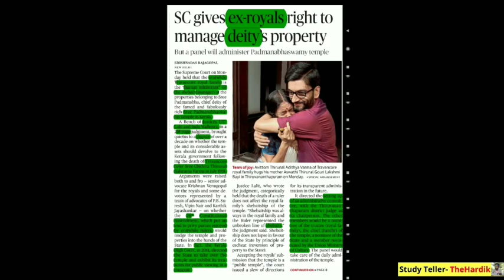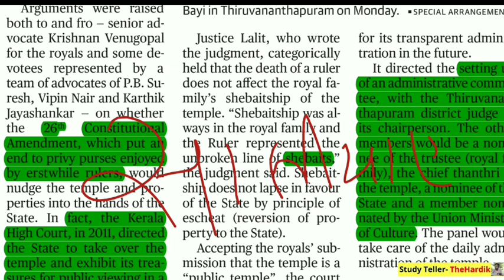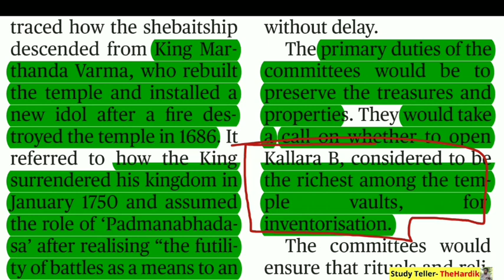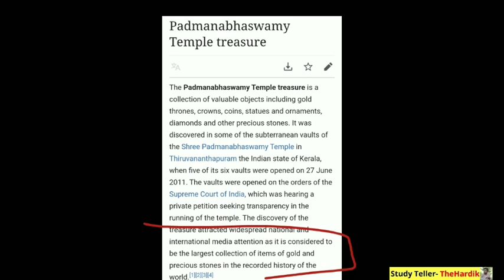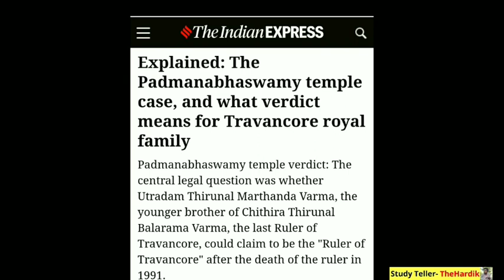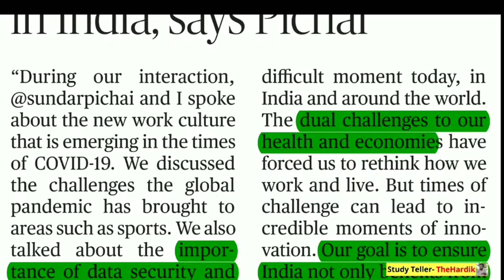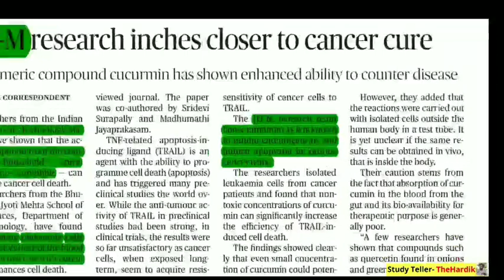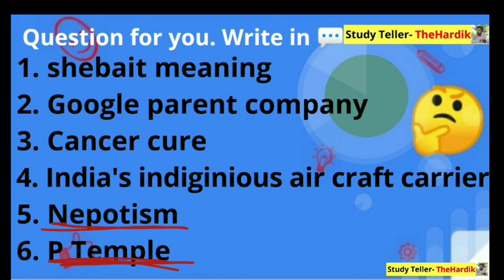🔴The Hindu in gujarati 14 July 2020 the hindu newspaper analysis